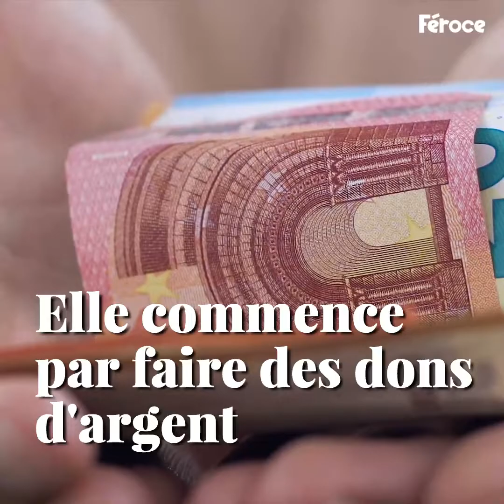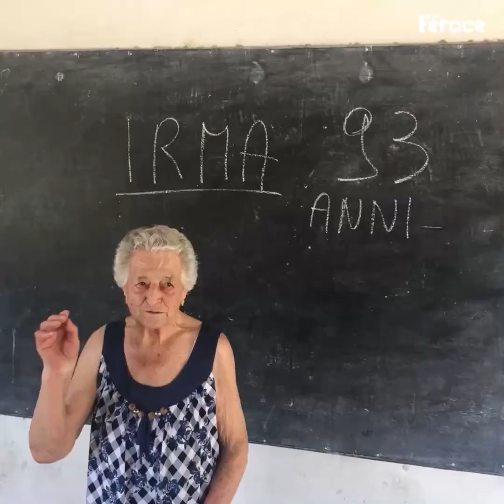Ce que prévoit cette femme de 93 ans br...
Ce que prévoit cette femme de 93 ans brise le coeur de sa famille, mais c'est pour la bonne cause. Vous voulez voir d'autres histoires comme celle-ci ? Chaque jour, Féroce vous raconte des histoires aussi palpitantes que bouleversantes. Partagez-les avec vos proches !